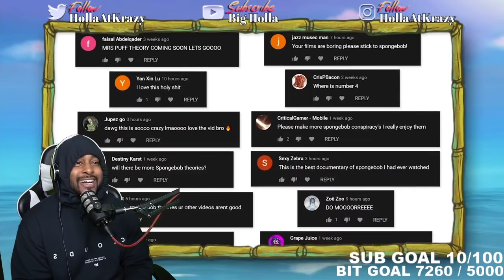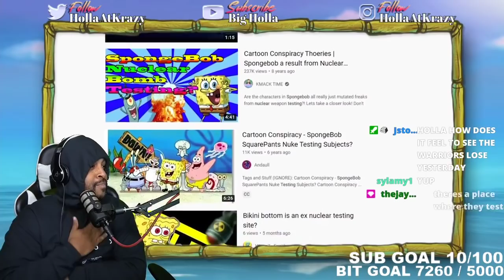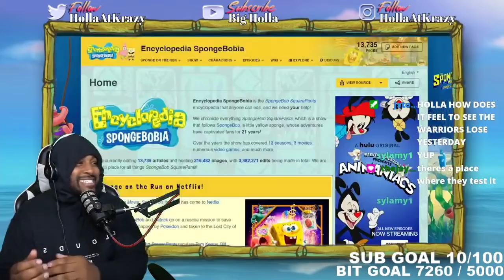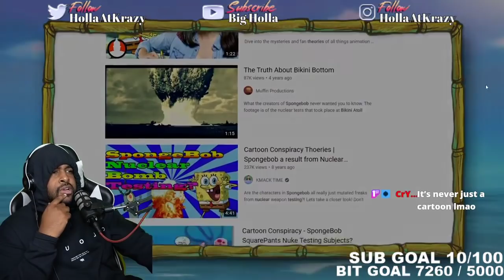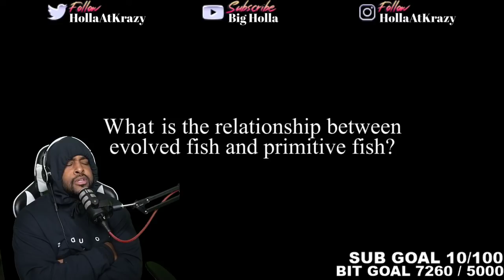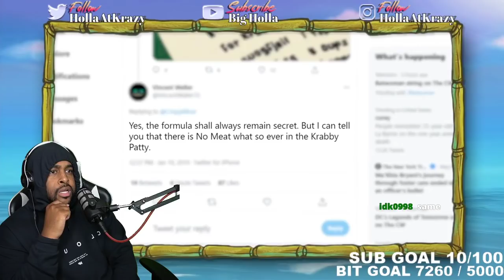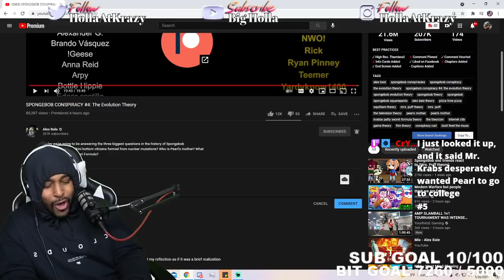MR. KRABS IS THE REAL VILLIAN !! | SPONGEBOB CONSPIRACY #4: The Evolution Theory ( Alex Bale )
► WE HERE!

- HollaSquad